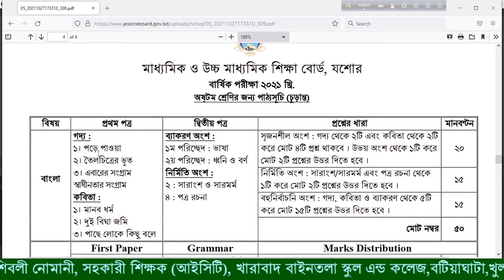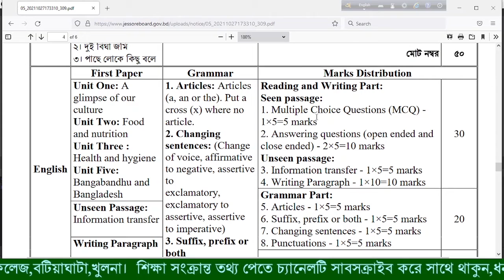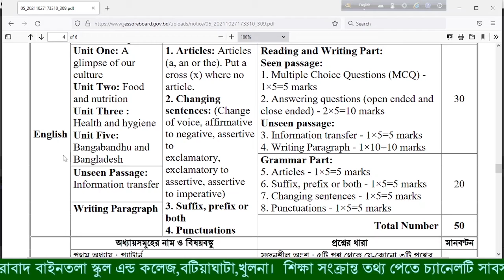বার্ষিক পরীক্ষা ২০২১,৮ম শ্রেণির বার্ষিক পরীক্ষার সিলেবাস ২০২১,৮ম শ্রেণির নতুন সিলেবাস ২০২১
৮ম শ্রেণির বার্ষিক পরীক্ষার সিলেবাস ২০২১,বার্ষিক পরীক্ষার সিলেবাস,৮ম শ্রেণির বার্ষিক পরীক্ষার সিলেবাস,বার্ষিক পরীক্ষার নোটিশ,৮ম শ্রেণির অ্যাসাইনমেন্ট ২০২১,৯ম শ্রেণির বার্ষিক পরীক্ষার সিলেবাস ২০২১,২০২১ সালের ৮ম শ্রেনির বার্ষিক পরীক্ষার সংক্ষিপ্ত সিলেবাস,অষ্টম শ্রেনির বার্ষিক পরীক্ষা ২০২১ সিলেবাস,৮ম শ্রেণির বার্ষিক পরীক্ষার সিলেবাস বাংলা ইংরেজি ও গণিত,৯ম শ্রেণির বার্ষিক পরীক্ষার সিলেবাস,নবম শ্রেণির বার্ষিক পরীক্ষার সিলেবাস,৮ম শ্রেণির সিলেবাস
আইসিটি নলেজ শেয়ার
ICTKnowledgeShare